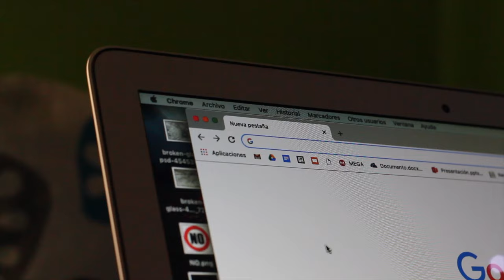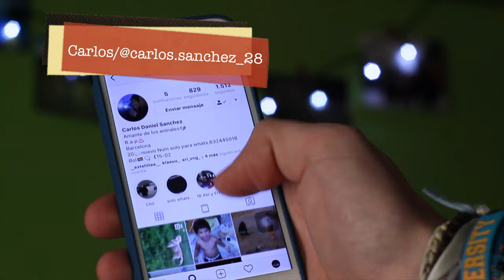PILLADO EN EL ACUÀTIC PARADÍS DE SITGES😱 | Parque Aquatico Abandonado URBEX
Exploramos el parque acuatico abandonado de Sitges! de 1990, no nos dejan entrar lo conseguiremos? este es el famos Aquatic Paradis, con grandes anecdotas de su pasado oscuro!!!